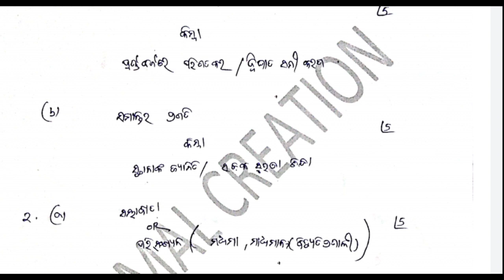Mark Distribution For Math ସମସ୍ତେ ଦେଖନ୍ତୁ ଗଣିତରେ 100% Mark ରହିବ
BHAGABAT KRUPA PUSTAK BHANDAR

ALL TYPES OF SCHOOL, COLLEGE TEST BOOK,GUIDE BOOK,NOTE BOOK& OFFICE STATIONARY

ବ୍ରଜବନ୍ଧୁ ମେଧାବୃତ୍ତି 2021କେମିତି ଆବେଦନ କରିବେ

Online Registration form...

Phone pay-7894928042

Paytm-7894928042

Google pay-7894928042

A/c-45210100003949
IFSC-BARB0JAGIND

Mu Katakia
Mu Katakia YouTube channel link..